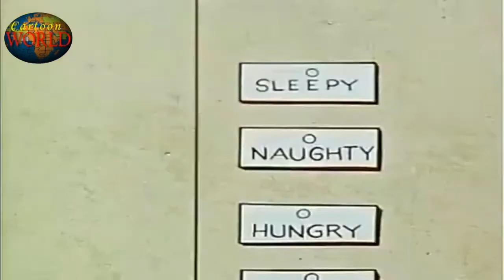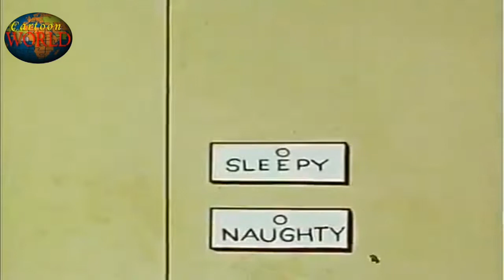Baby Sitters || New Cartoon Animated Videos For Kids In English || Cartoon World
Baby Sitters
New Cartoon Animated Videos For Kids In English
Latest Cartoon Story For Kids In English